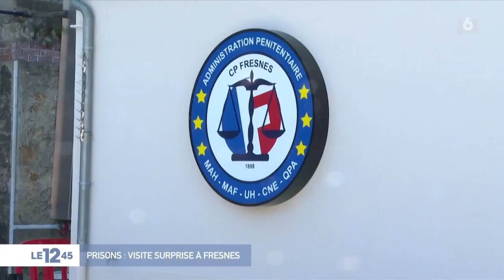Ma visite à la prison de Fresnes